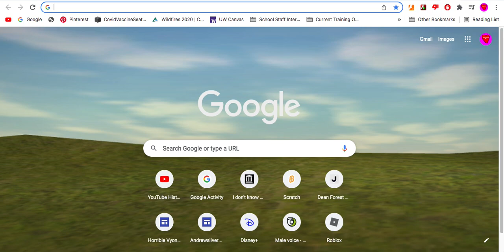This might be the same exact Google page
Yep. It's true.